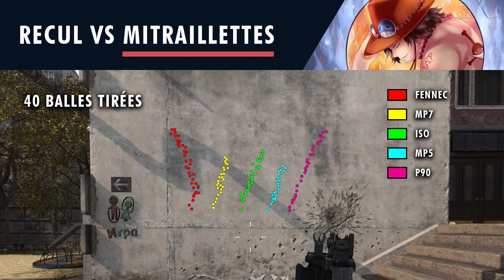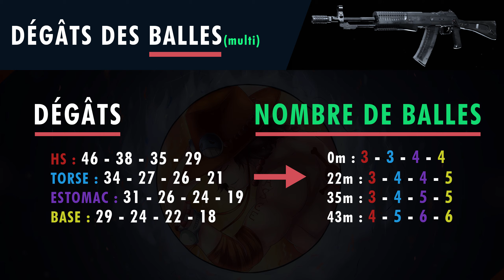Que valent les Nouvelles Armes de la Saison 5 ? Statistiques et Impressions ISO & AN-94 Warzone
Premier guide sur les nouvelles armes de la Saison 5 ! On s'intéresse aux statistiques de base de l'ISO et de l'AN-94, à savoir les dégâts, le recul, et les portées. Je vous donne mes premières impressions vis-à-vis de ces deux nouvelles armes, après avoir fait pas mal de tests dessus !

Comme dit dans la vidéo, des guides individuels plus détaillés arriveront plus tard sur la chaîne lorsque j'aurais terminé tous mes tests, et que j'aurais eu le temps de bien jouer avec les armes.

00:00 Introduction
1:07 Statistiques ISO
2:09 Dégâts ISO
3:15 Recul ISO
3:56 Portées ISO
4:35 Premières impressions ISO
5:13 Statistiques AN-94
6:41 Dégâts AN-94
8:12 Recul AN-94
8:55 Portées AN-94
10:02 Full auto vs Burst AN-94
10:39 Premières impressions AN-94
11:06 Conclusion